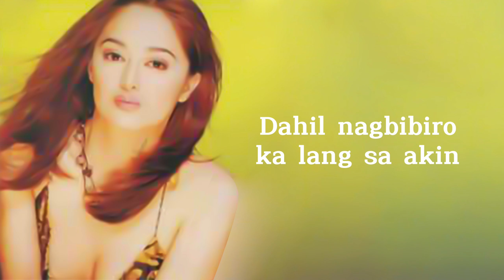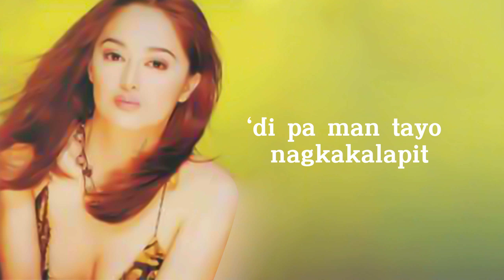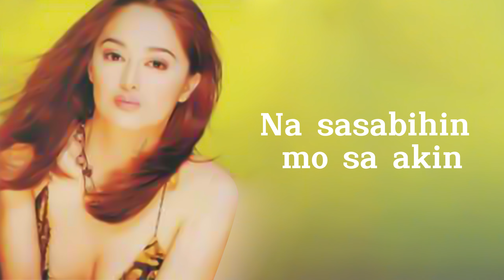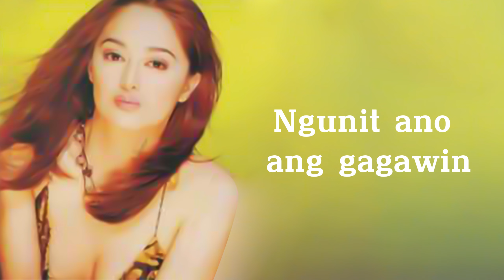Jessa Zaragoza - Kailan Pa (Lyric Video)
COMPOSER / LYRICIST: Conrado Jumaquio